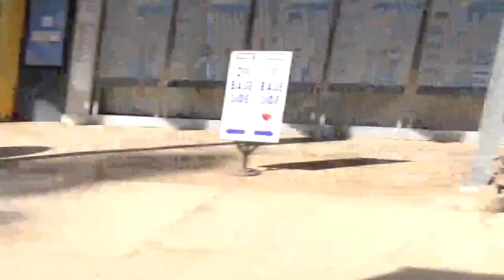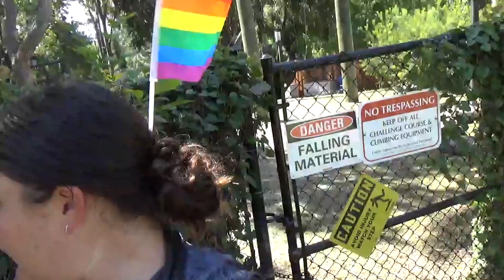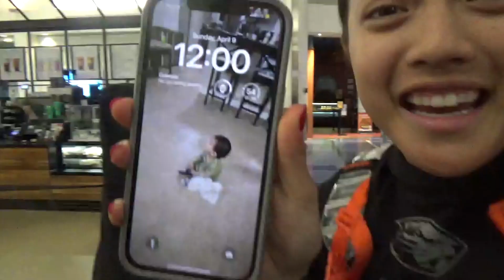Beavs Behind the Scenes: UCLA Series Weekend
4.6.23 UCLA Series Weekend Los Angeles, California